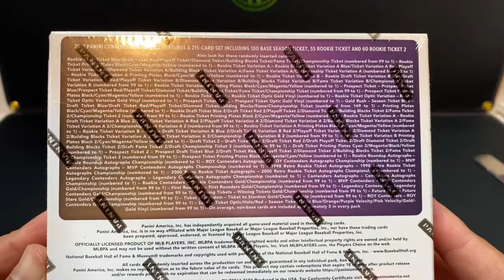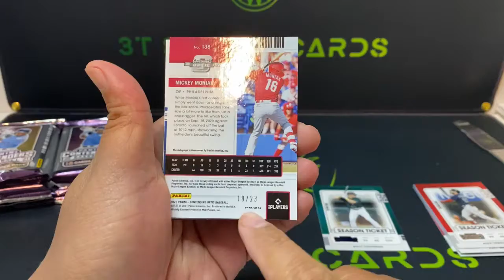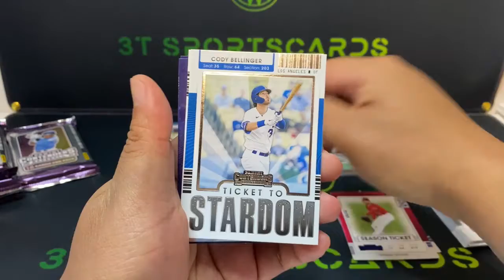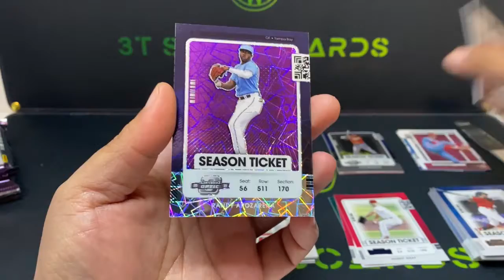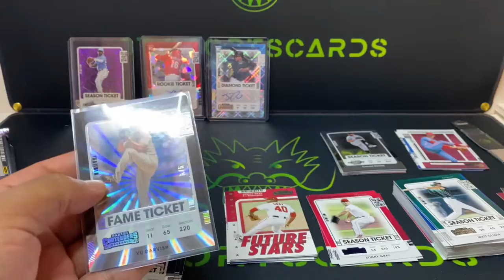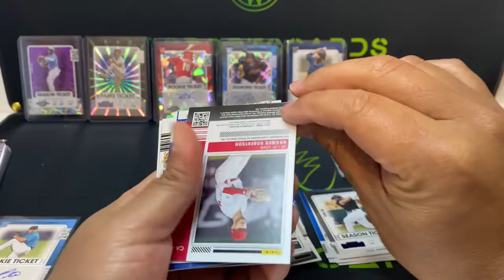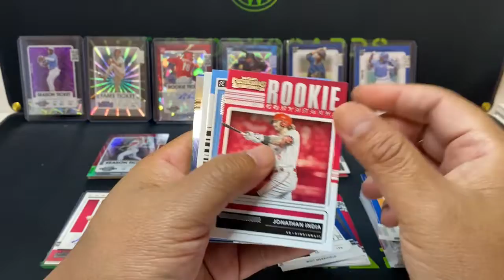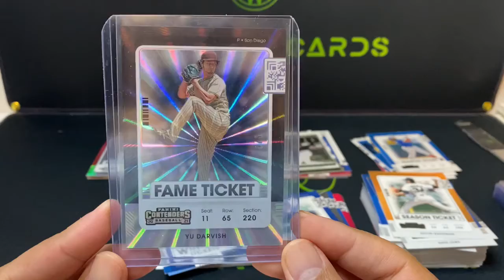FOTL 2021 contenders baseball hobby box! Nice rookie cracked ice auto and Short print hits!